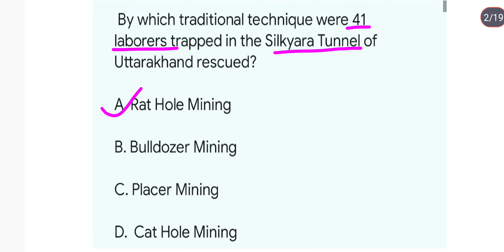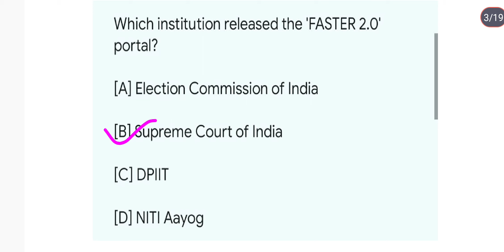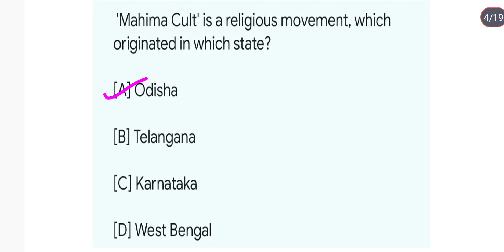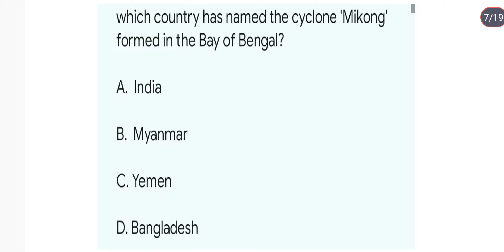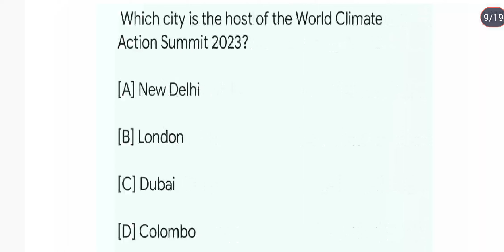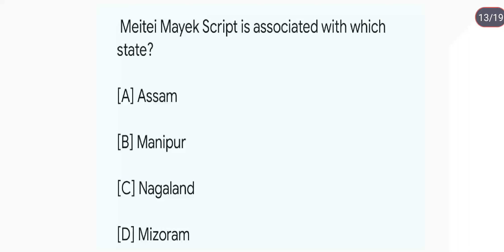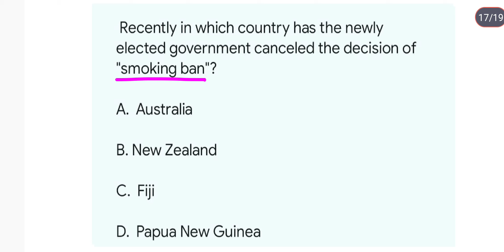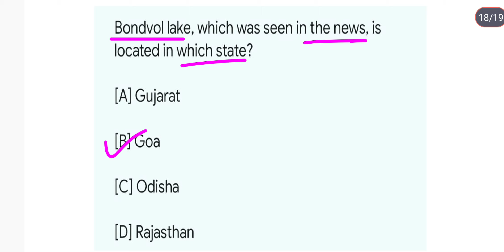general studies current affairs|1 December current affairs